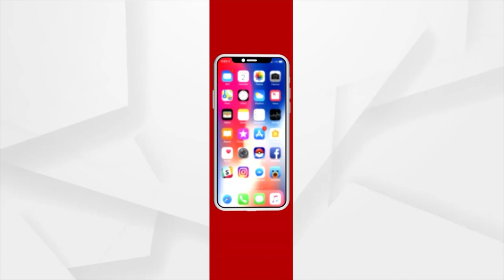Union Minister Anurag Thakur Tastes Odia Food At Odisha Parba 2023